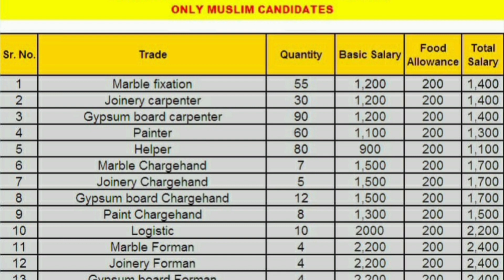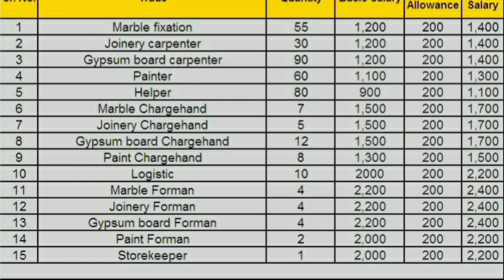ADNOC Saudi का क्लाइंट इन्टरव्यू लखनऊ में 11 अप्रैल को l ऐसी कम्पनी का क्लाइंट इन्टरव्यू कभी कभी आता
adnoc saudi trade

marble Mason
marble fixation
joinery carpenter
gypsum board carpenter
painter
helper
marble charghand
joinery charghand
gypsum board chargehand
paint chargehand
logistic
marble foreman
paint foreman
storekeeper

लखनऊ का adress

1. Aaisha Site Centre, Izzat Nagar Colony Dobagga Machli Mandi Hadoi Road Dobagga Lukcnow Pin 226001